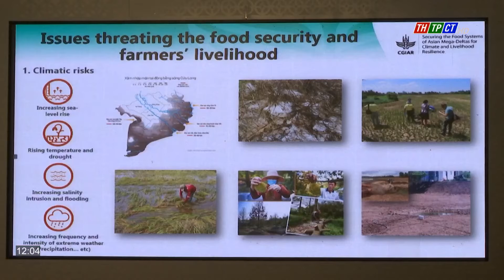Khởi động sáng kiến CGIAR về bảo vệ hệ thống lương thực | Cần Thơ TV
Sáng nay, tại TPCT, Liên minh các tổ chức Nông nghiệp quốc tế (gọi tắt là CGIAR) phối hợp với các đối tác VN và Campuchia tổ chức Hội thảo Khởi động Sáng kiến CGIAR về Bảo vệ hệ thống Lương thực tại các vùng Đồng bằng lớn của Châu Á để đảm bảo sinh kế và thích ứng với khí hậu (gọi tắt là sáng kiến AMD).